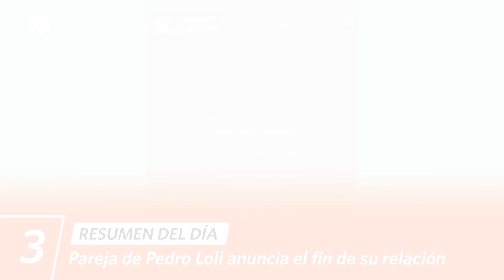América Hoy | Resumen del día (05/12/23) | América Televisión